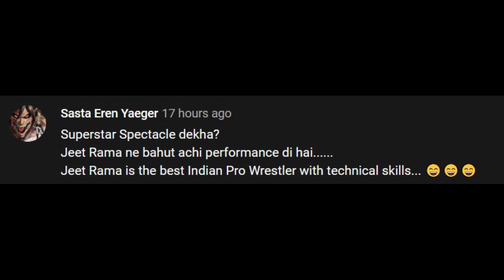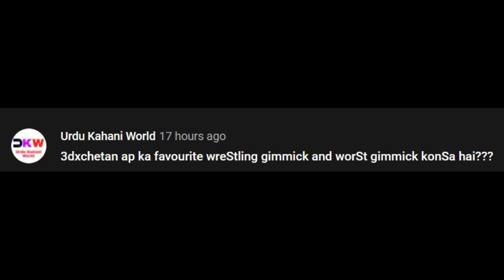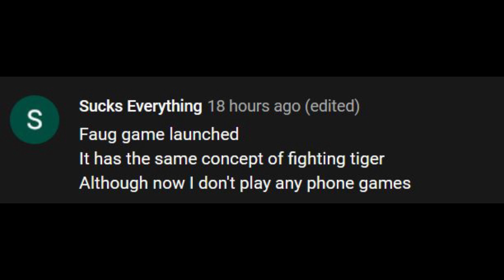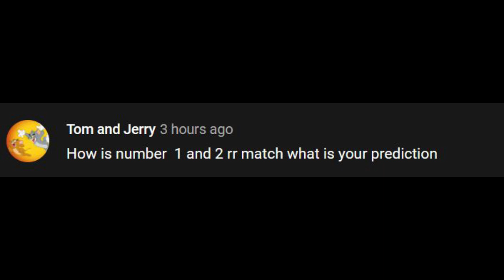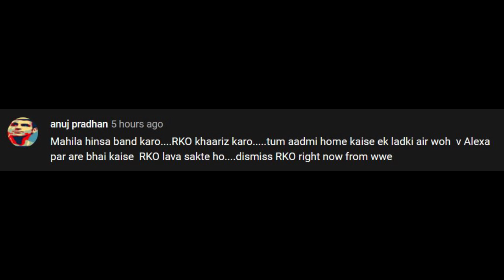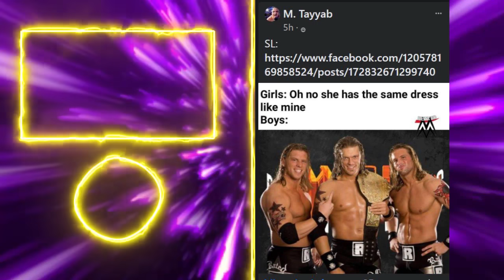WWE Superstar Spectacle me hua Bawal | #1 and #2 for Royal Rumble 2021? Daily QnA #78